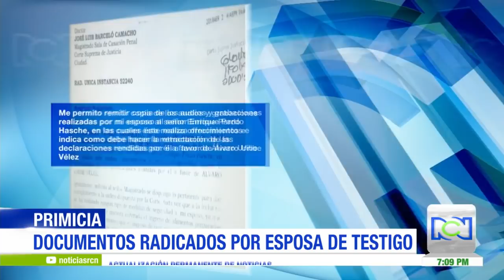La carta que la esposa de Monsalve radicó ante la Corte Suprema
Noticias RCN tiene nuevos apartes del expediente de la Corte Suprema contra el expresidente Uribe, quien fue llamado a indagatoria por presunta manipulación de testigos.